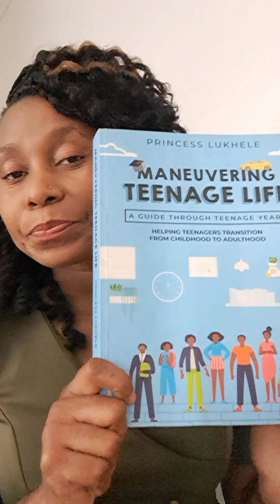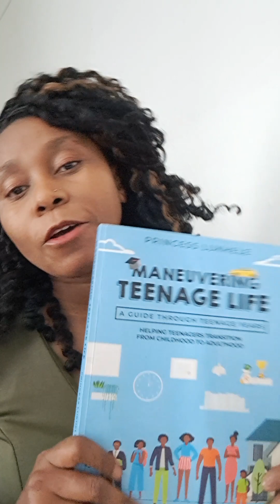Maneuvering Life Book(5)